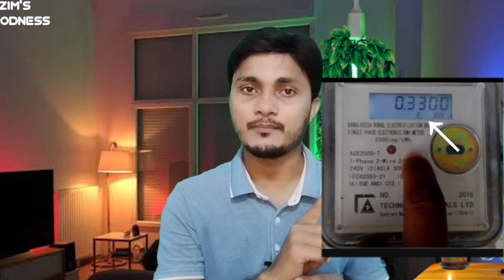বিদুৎ বিল কমানোর ৫ টি সহজ উপায় || বিদুৎ বিল কেন বেশি আসে? Save Electricity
Content Subject: বিদুৎ বিল কমানোর ৫ টি সহজ উপায়।
Content Info:  বিদুৎ বিল কমানোর ৫ টি সহজ উপায় || বিদুৎ বিল কেন বেশি আসে? Save Electricity.

About Us ⤵️
এখানে  তথ্য ও প্রযুক্তি সম্পর্কিত ভিডিও, বিভিন্ন পণ্য সম্পর্কিত রিভিউ, টিপস ভিডিও এবং শিক্ষামূলক ভিডিও পাবেন।
Here you will find information and technology related videos, product reviews, tips videos and educational videos.

বিদুৎ বিল কমানোর ৫ টি সহজ উপায়।
Electricity Bill Reduce
Electricity Saving